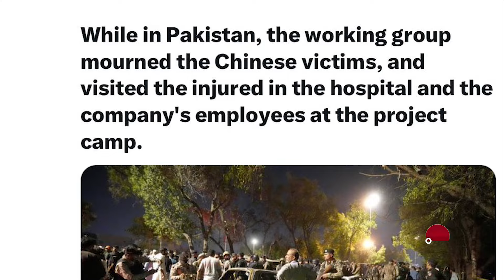Theories on Imran khan Hamid Mir,s Formula? Infighting on Protest|Pak OPPORTUNITIES vs CHALLENGES